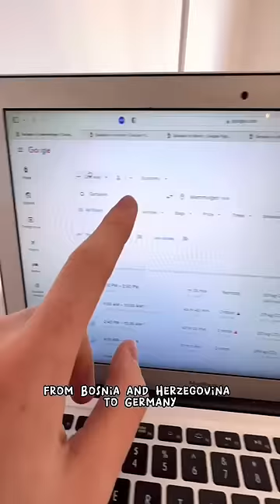I Tried Europes CHEAPEST Airline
Day 165 of Backpacking the world 🌏
Currently in Bulgaria 🇧🇬

Thanks for following the Journey! I’m a 23 year old who left the U.S. to backpack the world and show people how possible it is to travel for cheap. If that sounds like your type of content then please, Follow The Journey!

Follow the journey on Instagram (Most up to date location)

See the Journey 1st on TikTok (Everyday content)